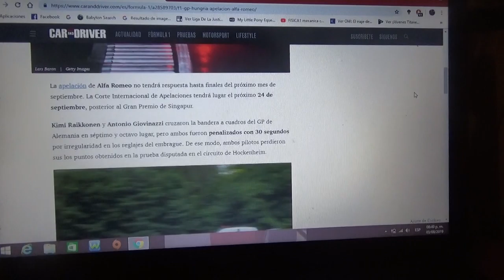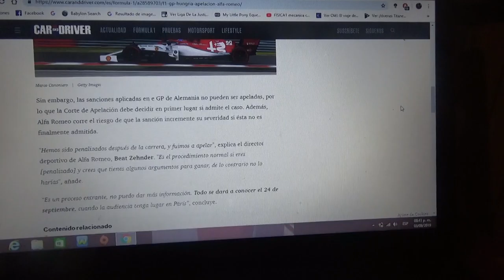Alfa Romeo conocerá el resultado de su apelación a fines de Septiembre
La Corte Internacional de Apelaciones se reunirá en París el 24 de Septiembre después del GP de SIngapur